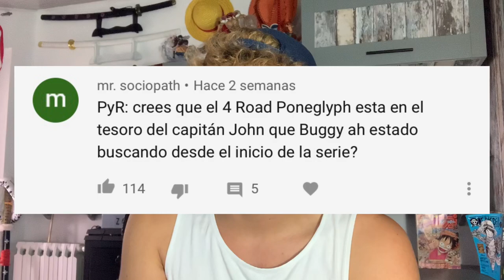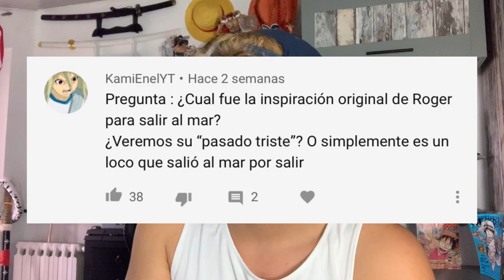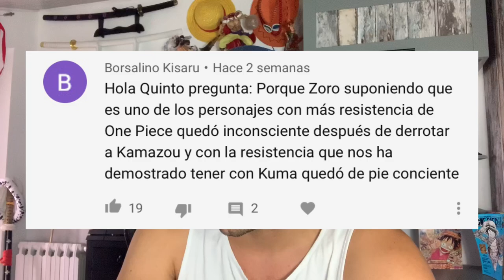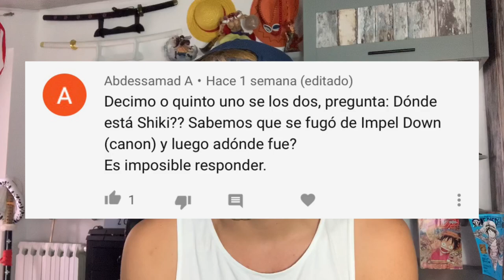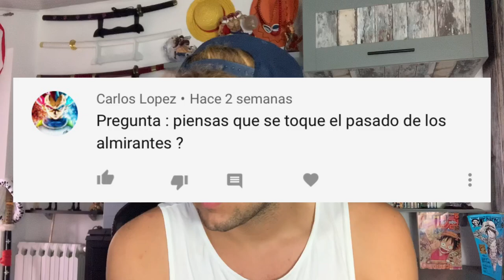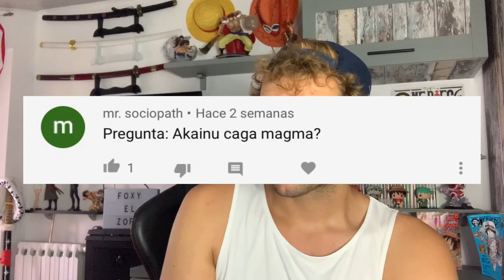¿CONOCEREMOS EL PASADO DE GOL D. ROGER? - One Piece PyR